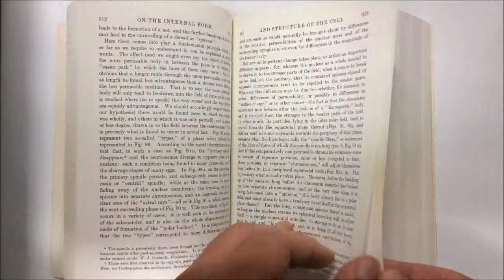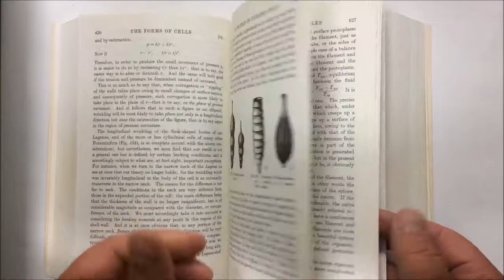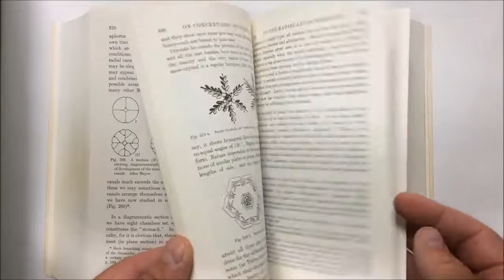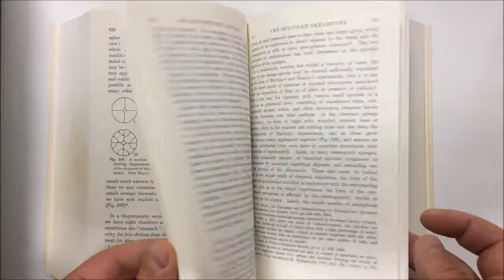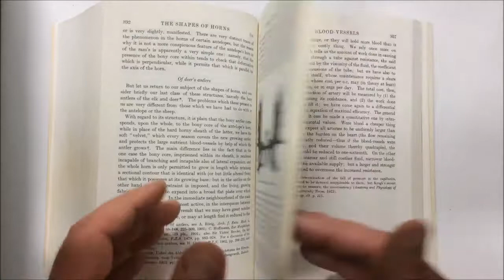Turning the pages of Thompson's "On Growth and Form"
A video showing turning of the pages of D'Arcy Thompson's book "On Growth and Form".